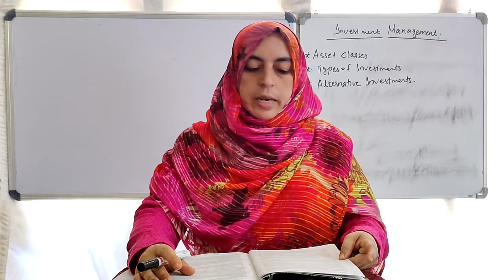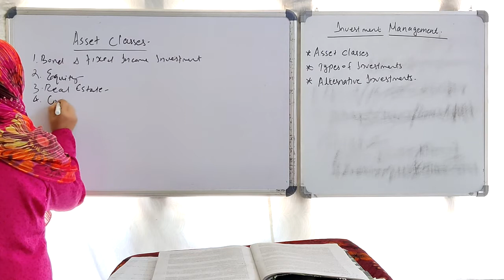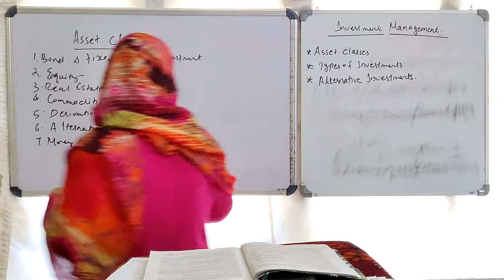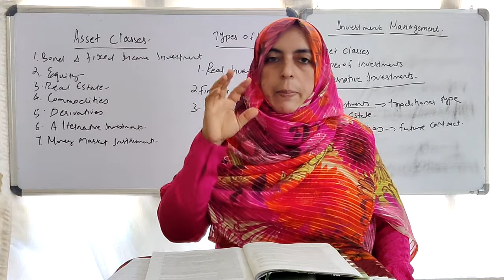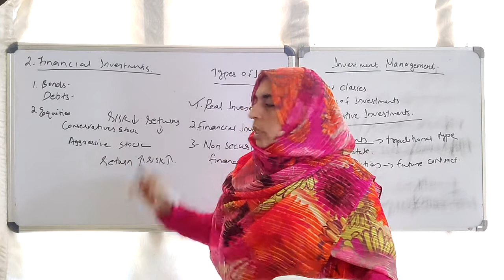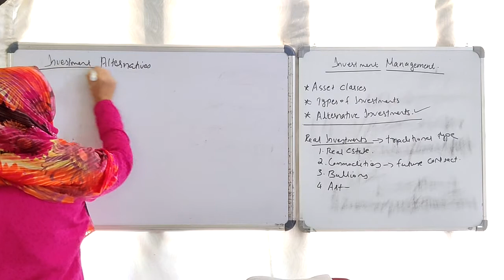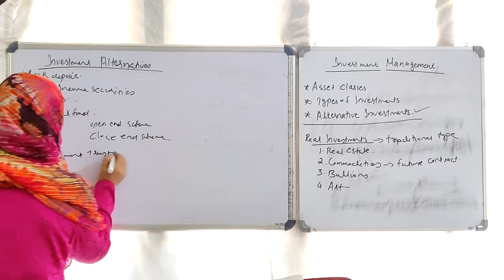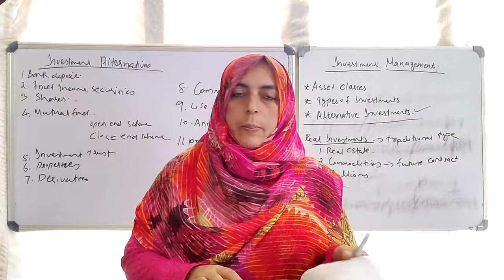S3 M COM INVESTMENT MANAGEMENT JASMIN E V CLASS 2